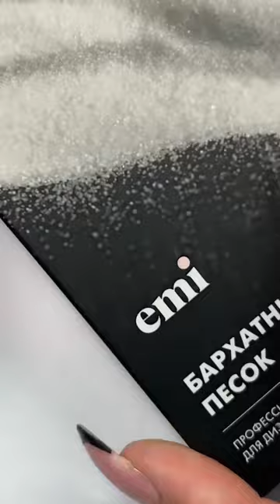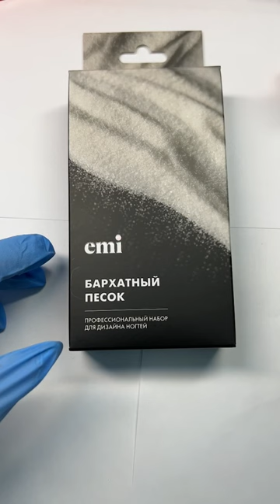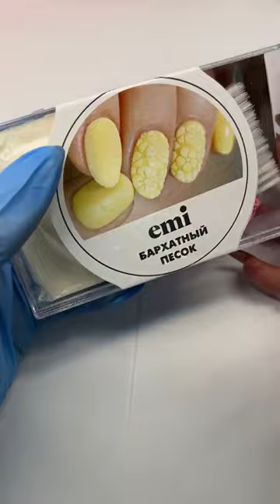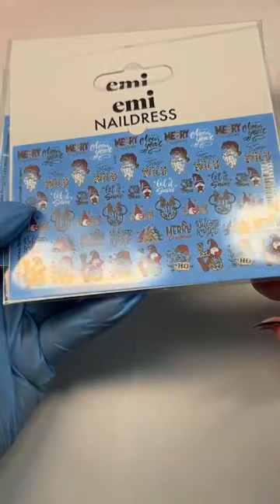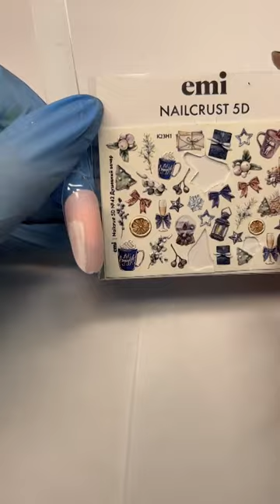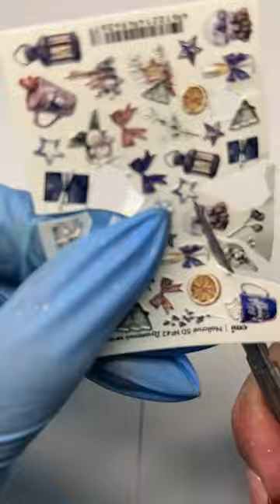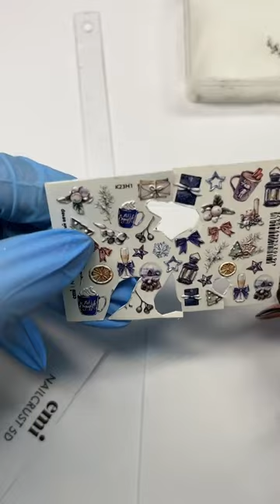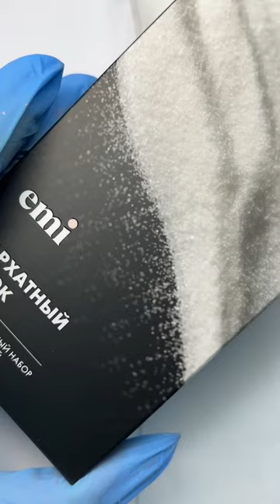Эффект свитера на ногтях. Мастер-класс Натальи Каклюгиной